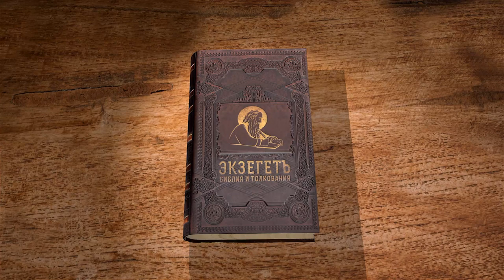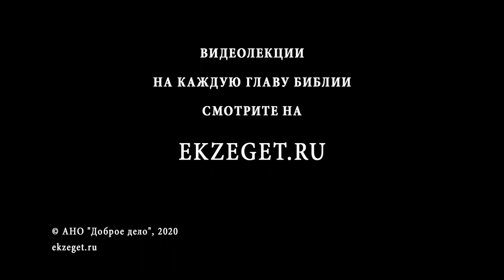Деяния святых апостолов. Глава 17. Андрей Десницкий. Новый Завет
17 глава повествует о проповеди Павла в греческих городах Фесалониках и Верии. Из Фесалоники Павла и Силу выгоняют иудеи и возмущают против него народ. Однако в Верии, в синагоге их внимательно выслушивают, сверяя с Писанием то учение, которое Павел и Сила проповедуют.
В Афинах Павел выступает в ареопаге перед городской местной знатью. Его пример показывает, как необходимо благовествовать, а именно, нужно учитывать менталитет людей, к которым обращена речь. О себе Павел говорил, что для иудея, он как иудей, для чуждых закона — как чуждый закона, не будучи чужд закона пред Богом. Это он делает для Евангелия.
Благовествуя, Павел ищет того, что объединяет его и его слушателей, дабы люди на своем уровне могли получше узнать о Боге Отце и Сыне.
Благодаря таким приемам некоторые знатные люди Греции уверовали.